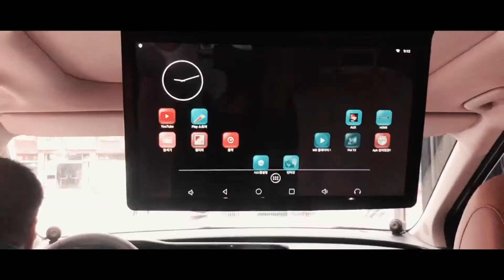KIA SELTOS & CARNIVAL 🎥 기아 셀토스 & 올뉴카니발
•KIA SELTOS & CARNIVAL 🎥